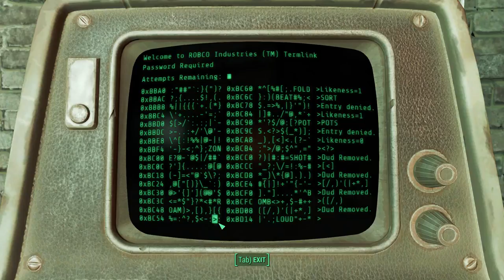Fallout 4 - Episode 72